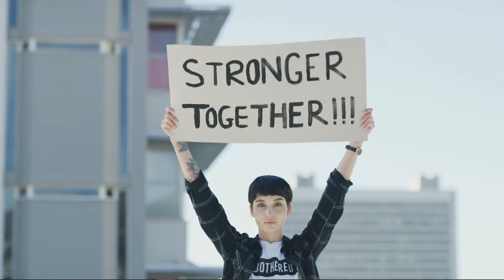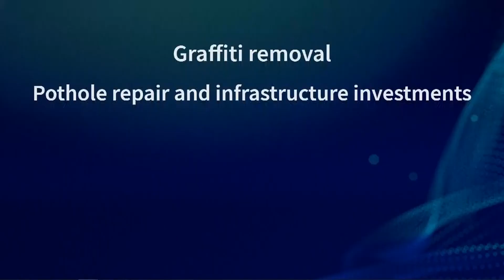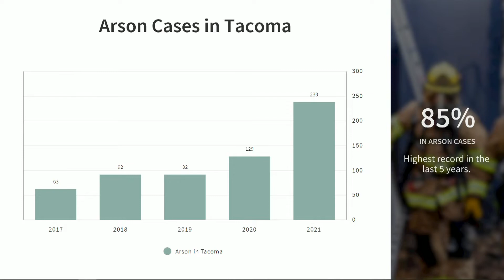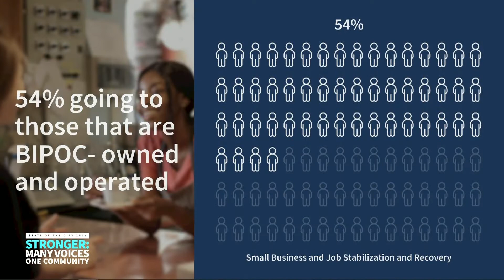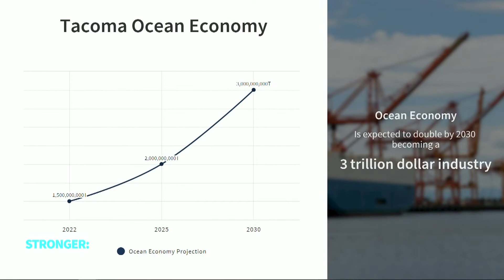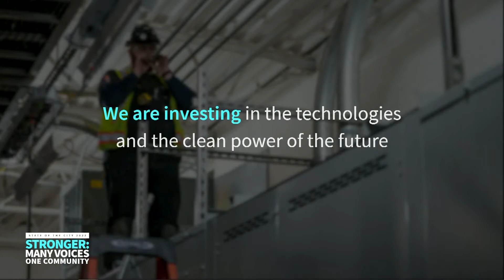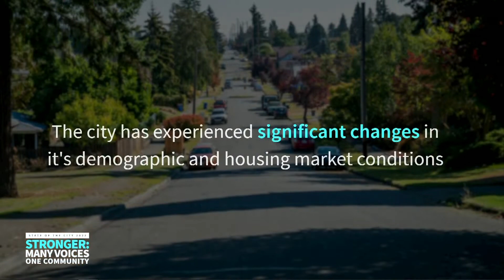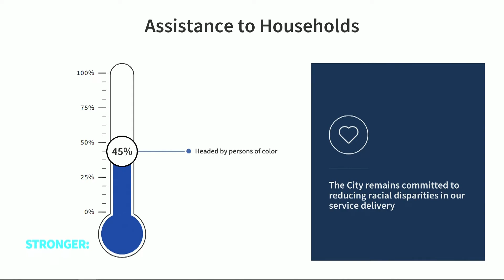State of the City 2022 - Stronger: Many Voices, One Community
Mayor Victoria Woodards presents the 2022 State of the City Address.  This year’s theme is Stronger: Many Voices, One Community. Topics covered during her address will include affordable housing, homelessness, public safety, and recovery from the global health and economic crisis.